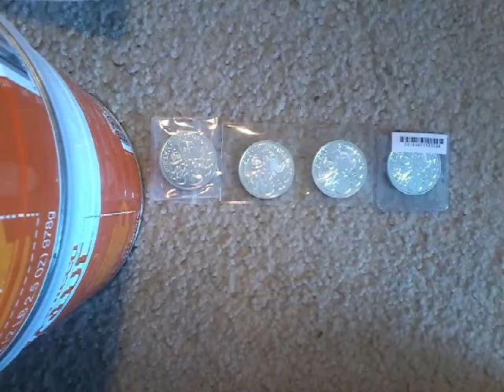Why I love when people don't stack silver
In this video, I discuss why I secretly love it when most people aren't stacking silver.